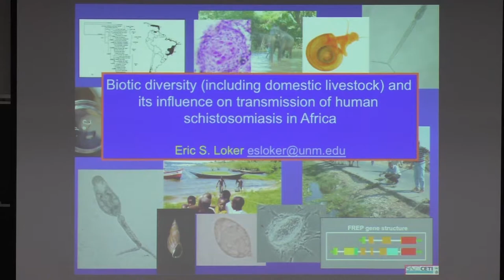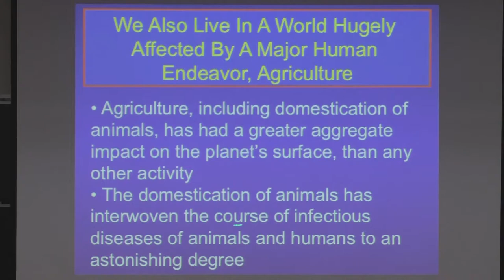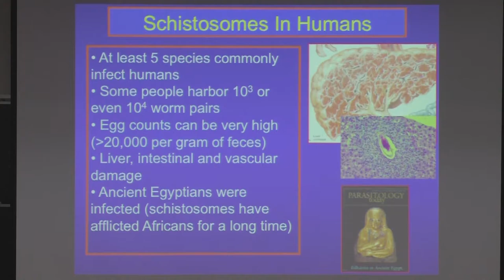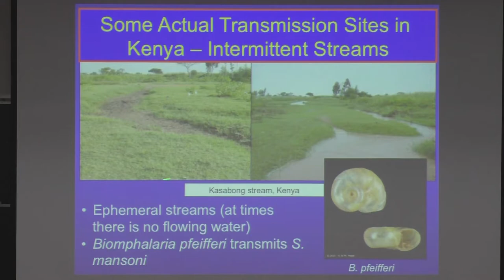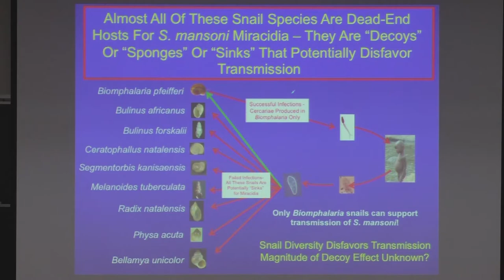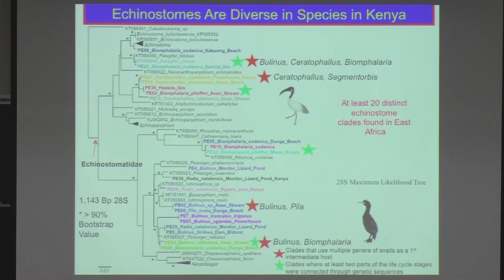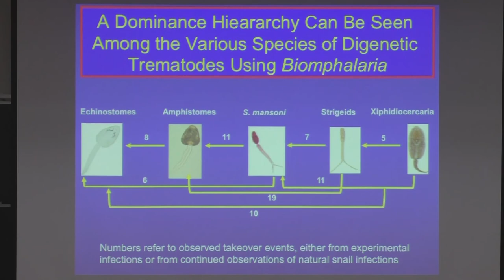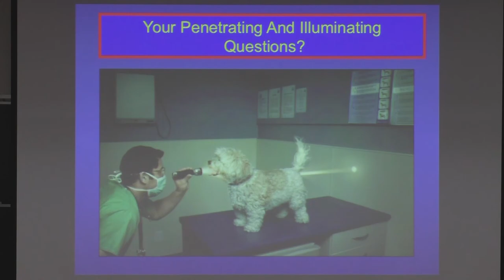Biotic diversity and its influence on transmission of human schistosomiasis in Africa -Eric S. Loker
Prof. Eric S. Loker from University of New Mexico gave a talk entitled "Biotic diversity (including domestic livestock) and its influence on transmission of human schistosomiasis in Africa" at Frontiers in agricultural immunology of the Tohoku Forum for Creativity, Tohoku University.

New Horizons in Food Science via Agricultural Immunology (2017AGR) "Frontiers in agricultural immunology" – July 21 - 24, 2017 @ Tohoku University